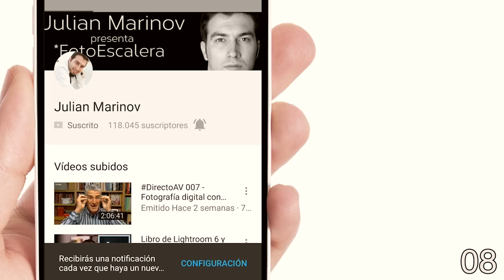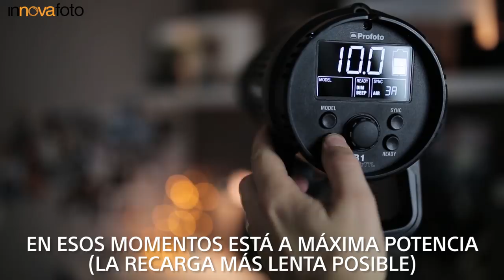Fotografía con flash - HSS vs FREEZE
Resulta que muchos fotógrafor no diferencian el HSS (Sincronización de alta velocidad) de lo que es el Freeze (congelar). En este vídeo junto con Marian te lo explicamos y aclaramos muchas dudas sobre el uso de flash en la fotografía que puedes tener.

Marian escribe artículos que ayudan a fotógrafos y los puedes encontrar en la siguiente dirección:

SÍGUENOS